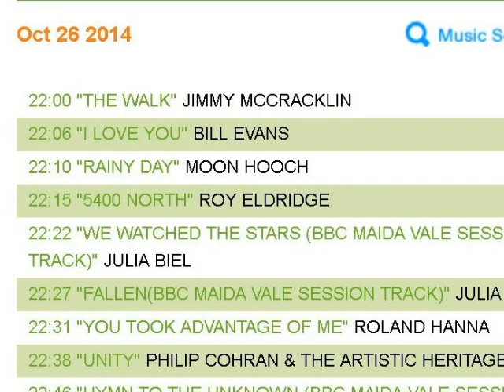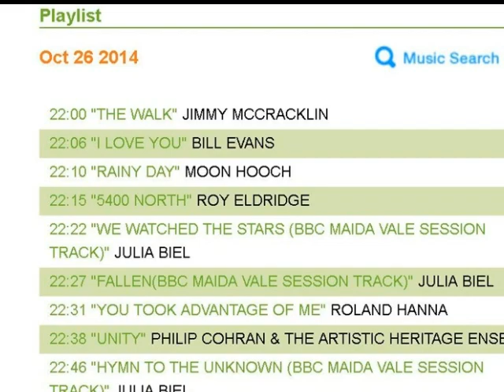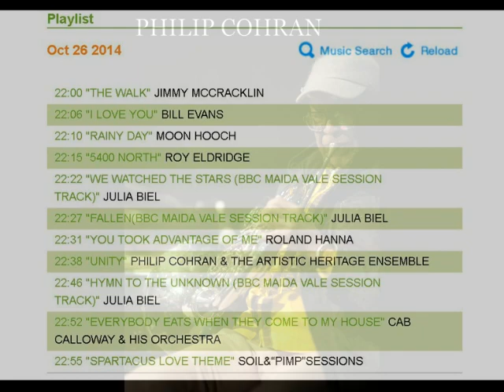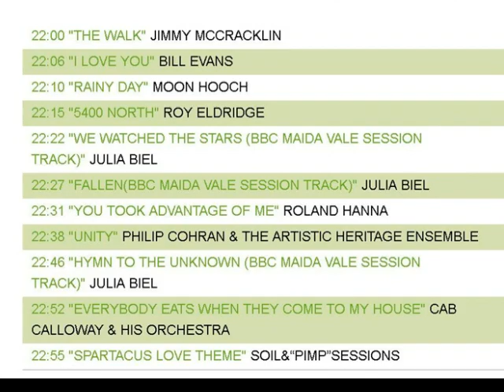#031 Jamie Cullum's Jazz Riot "Julia Biel Session"(pt.3) ジェイミー・カラムのジャズ・ライオット 第31回 2014年10月26日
Jamie Cullum's Jazz Riot #031
2014/10/26 on InterFM
Jamie’s show 232 Julia Biel Session
2014/10/07 on BBC 2

Jamie Cullum plays an hour of jazz music ranging from its heritage to its future.

This week, Jamie has a BBC Maida Vale session from one of his current favourite singers Julia Biel. The British singer

performs tracks from her latest EP together with her band.

今週は、老舗ジャズクラブBlue Note Jazz Club New Yorkでの公演の為、
ニューヨークのホテルで選曲＆収録したJazz Riot!
1950年代のナンバーからスタートし、
番組でリスナーから大きな反響があるという
注目のシンガーソングライターJulia BielのMaida Vale Sessionをお送りします。
アルバムには収録されていない楽曲「Hymn To The Unknown 」のライヴテイクは
他では聴けないエクスクルーシヴ。
Ben Wattに惚れ込まれた才能を発見してください。Enjoy!

Oct 26 2014
MusiacsearchReload

    22:00 "THE WALK" JIMMY MCCRACKLIN
    22:06 "I LOVE YOU" BILL EVANS
    22:10 "RAINY DAY" MOON HOOCH
    22:15 "5400 NORTH" ROY ELDRIDGE
    22:22 "WE WATCHED THE STARS (BBC MAIDA VALE SESSION TRACK)" JULIA BIEL
    22:27 "FALLEN(BBC MAIDA VALE SESSION TRACK)" JULIA BIEL
    22:31 "YOU TOOK ADVANTAGE OF ME" ROLAND HANNA
    22:38 "UNITY" PHILIP COHRAN & THE ARTISTIC HERITAGE ENSEMBLE
    22:46 "HYMN TO THE UNKNOWN (BBC MAIDA VALE SESSION TRACK)" JULIA BIEL
    22:52 "EVERYBODY EATS WHEN THEY COME TO MY HOUSE" CAB CALLOWAY & HIS ORCHESTRA
    22:55 "SPARTACUS LOVE THEME" SOIL&“PIMP”SESSIONS